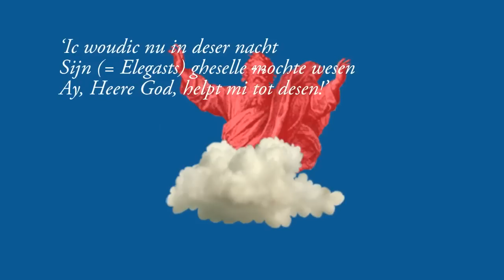Karel en Elegast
Kort filmpje over Karel en Elegast, dé klassieker van de Middelnederlandse literatuur...